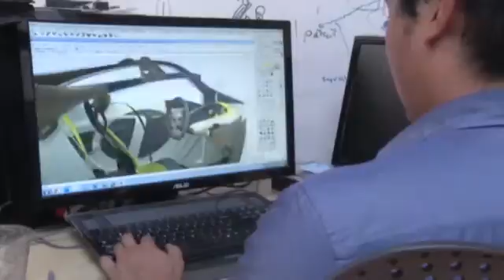Lit Motors C1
Esta nova forma de transporte, surge da ideia de criar um alternativa viável à moto,  mantendo a sua praticabilidade, mas juntado a segurança e conforto de um automóvel.

A C1 é eléctrica, com uma autonomia estimada de 320 km por carga. Contudo a característica mais interessante é o facto de a C1 usar um giroscópio, que faz com que ela se auto equilibre, mesmo que leve uma forte pancada.

Conceito interessante! O fabricante pensa conseguir por no mercado durante o ano de 2014 a um preço inicial de 19 000$!